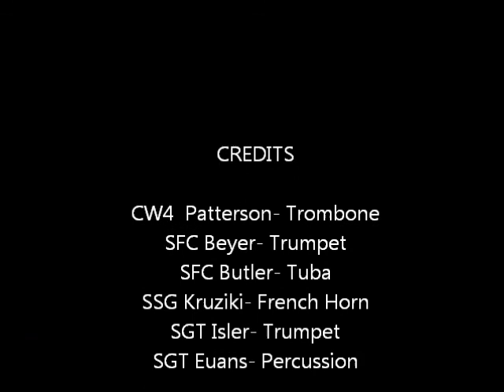The Thunderer- Post Ceremony Music